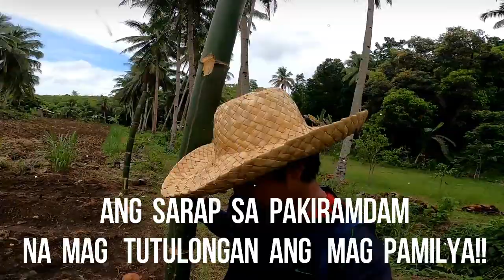TINANIM KONA ANG KALABASA AT OKRA SA SAKAHAN my+ NAG SEEDLINGS AKO NG MGA TALONG!!